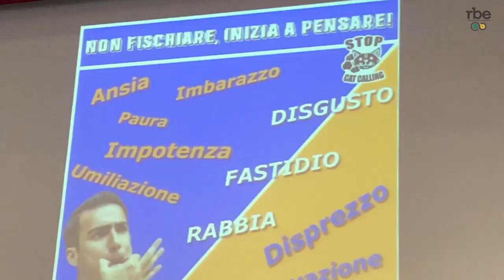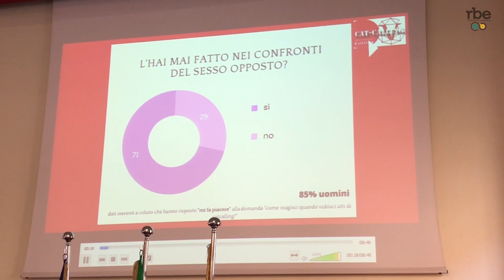Dal cat calling alla violenza di genere | Un convegno della Consulta Comunale Femminile di Torino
Dal cat calling alla violenza di genere. A Torino una riflessione con studenti e studentesse in occasione del 25novembre nell'ambito di un convegno organizzato dalla Consulta Comunale Femminile di Torino dal titolo "Cat calling. Le scuole guardano al futuro e contrastano la violenza di genere" organizzato lo scorso 23 novembre.